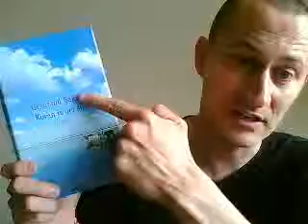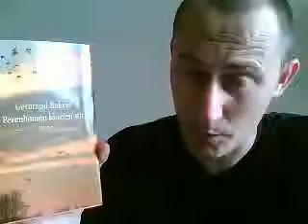Leesniveau 2 - Perenbomen bloeien wit, Gerband bakker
Boek-promo van 'Perenboomen bloeien wit'. Leesniveau 2.